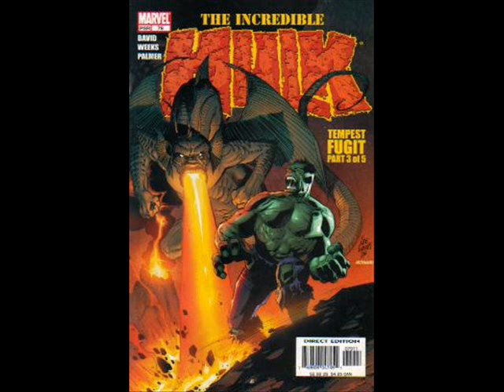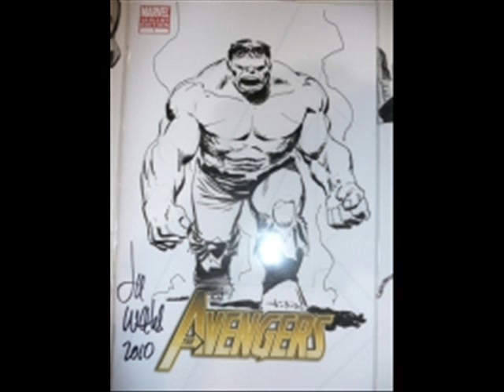Lee Weeks Zeichenstyl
marvel dc comic verlage german deutsch hulk punisher daredevil juggernaut superman batman